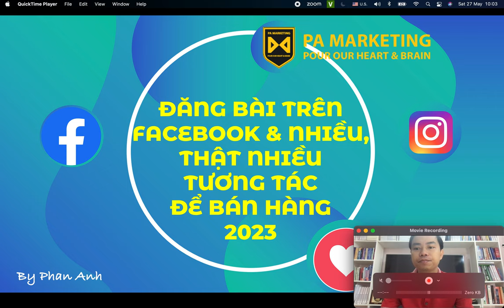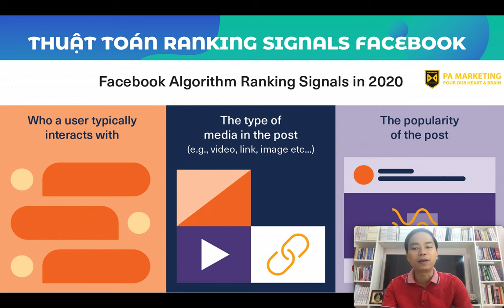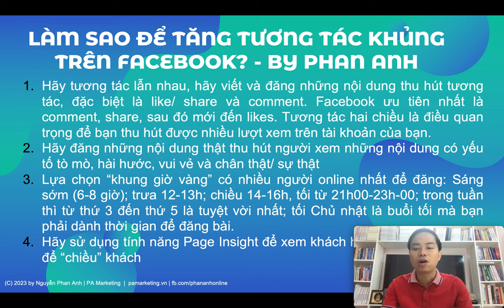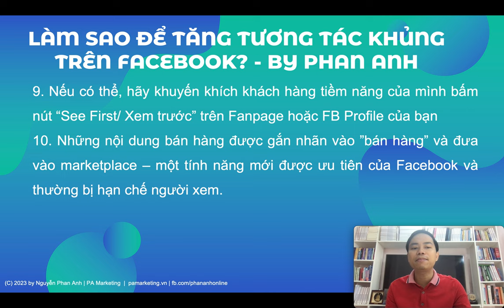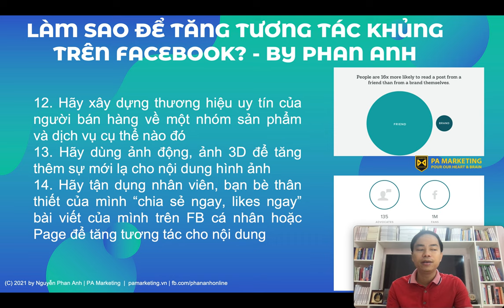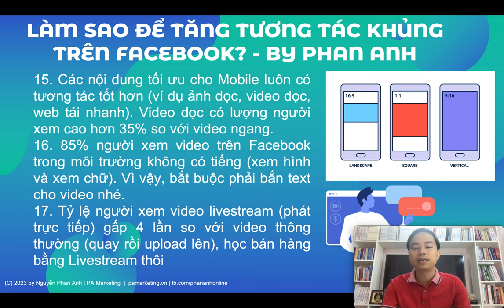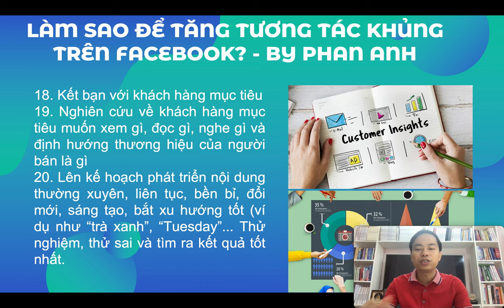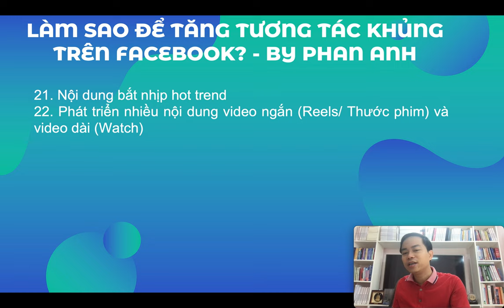Tăng tương tác Facebook - Kỹ thuật và tư duy cách làm Tăng tương tác khủng trên Facebook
Tăng tương tác Facebook - Kỹ thuật và tư duy cách làm Tăng tương tác khủng trên Facebook, hướng dẫn chi tiết các kỹ thuật tăng tương tác trên Facebook, Fanpage hiệu quả.
- Tương tác hai chiều
- Thu hút tương tác
- Đăng bài chất lượng
- Chọn giờ vàng để đăng bài...